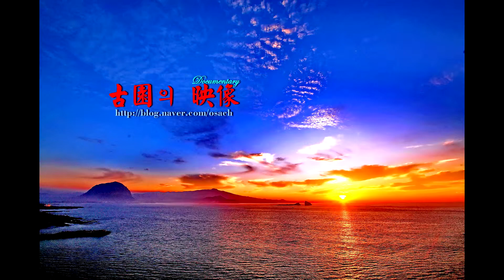10 濟州島旅行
濟州島旅行
우리는 한家族
삼다뚝배기